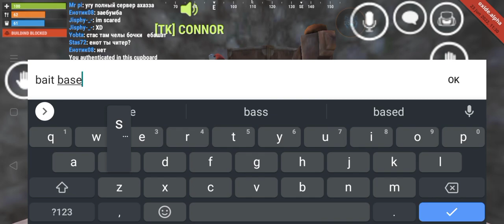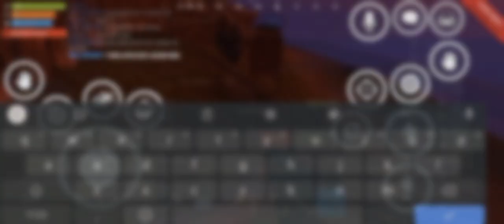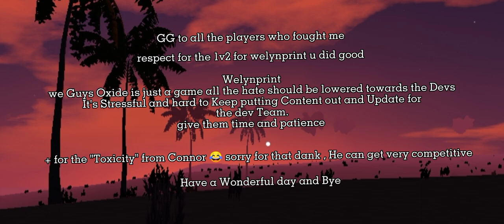OXIDE-Infiltrating Enemy Compounded Island In Prime [ Oxide Survival island]